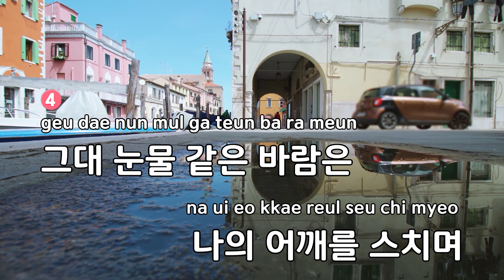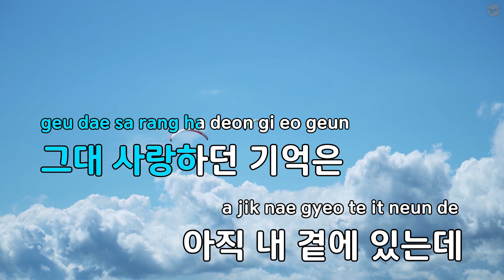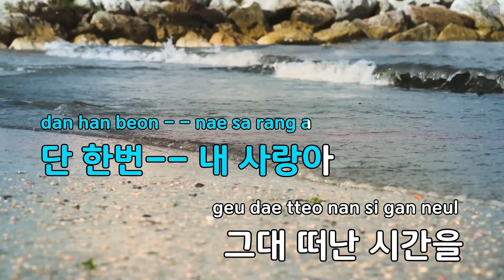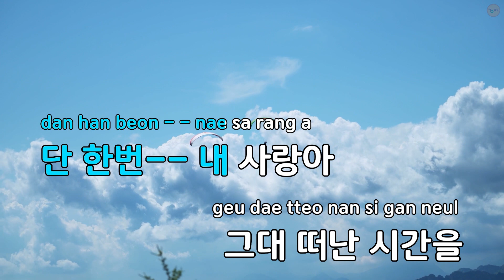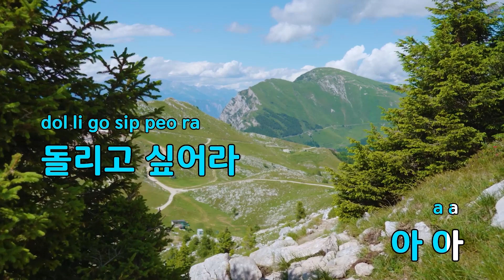[코러스] 그대 슬픔까지 사랑해 - 심신 (KY.173) / KY Karaoke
★ 곡 정보 ★
번호 : 173
제목 : 그대 슬픔까지 사랑해
가수 : 심신
작사 : 이지심
작곡 : 김기표

Copyrightⓒkeumyoung